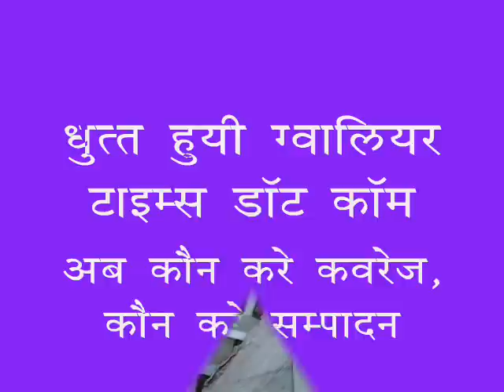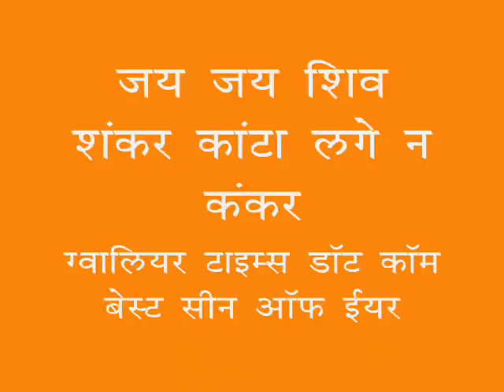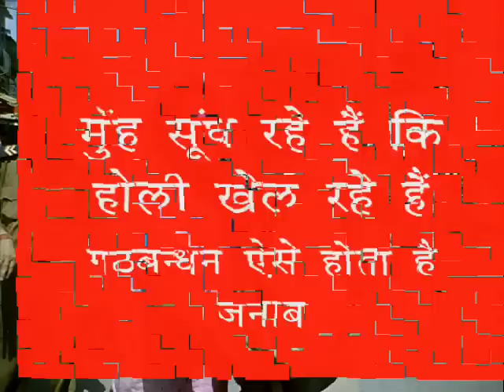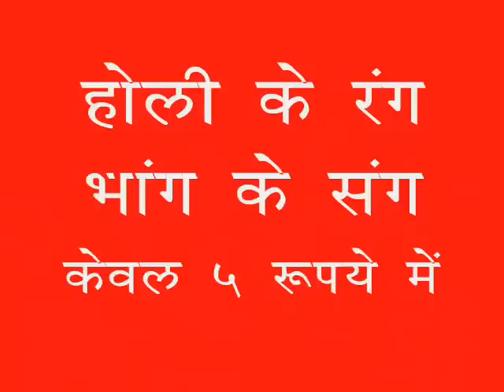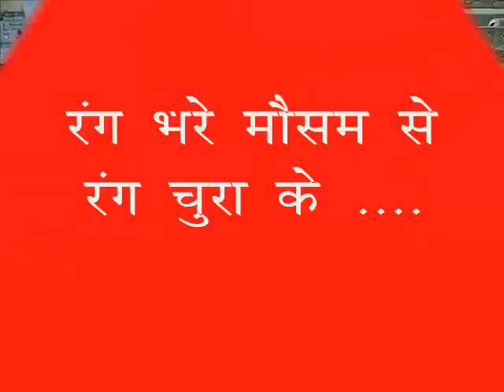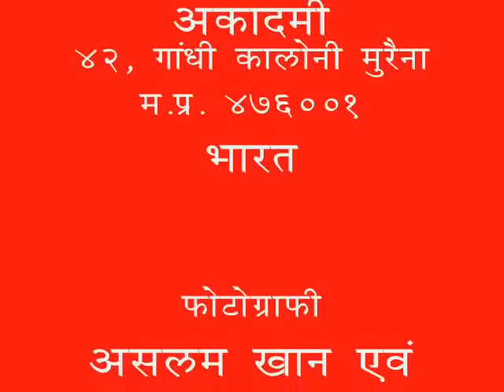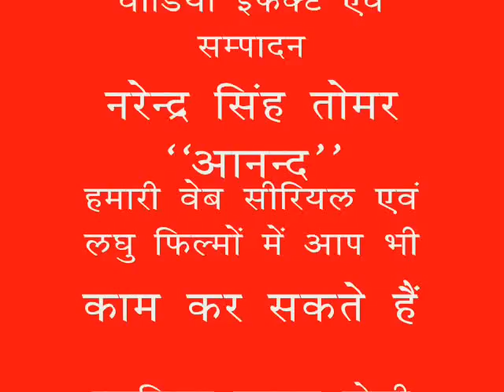GWALIOR CHAMBAL HOLI PART-1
THIS IS SHORT FILM ON HOLI FESTIVAL CELEBRATED AT GWALIOR CHAMBAL REGION OF MADHYA PRADESH IN INDIA.